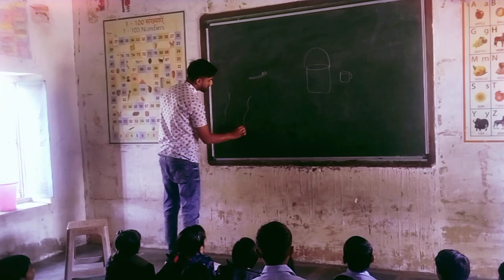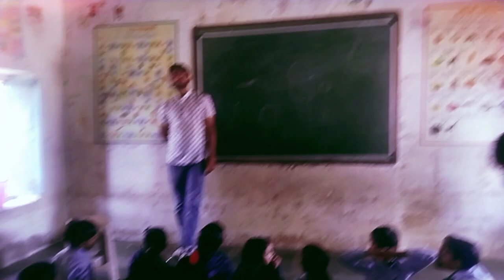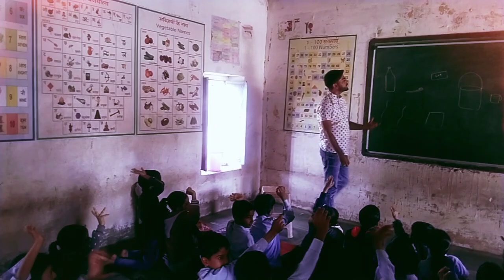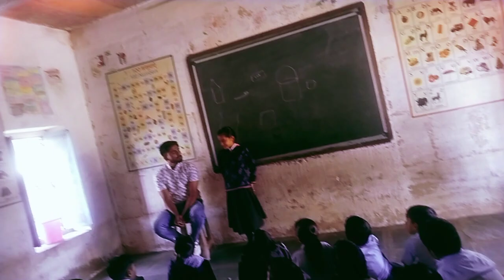ACTIVITY 29 | PHASE 2 | DECE PROJECT 2023